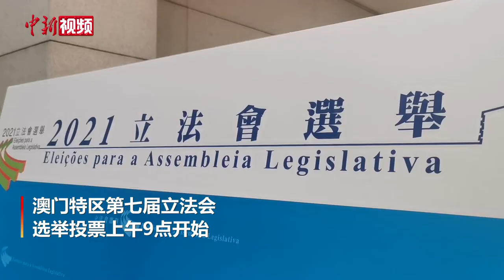澳门第七届立法会选管会主席呼吁市民珍惜手中珍贵一票 踊跃投票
9月12日，澳门特区第七届立法会选举投票上午9点开始。当天早上8点左右，澳门特区第七届立法会选举管理委员会主席唐晓峰视察位于澳门理工学院体育馆的投票站，他呼吁市民要珍惜手中珍贵一票，踊跃投票。市民如果身体不适或有其他需要，可以随时联系工作人员。当天8点半左右，已有市民前来投票站排队，等候投票站开启。